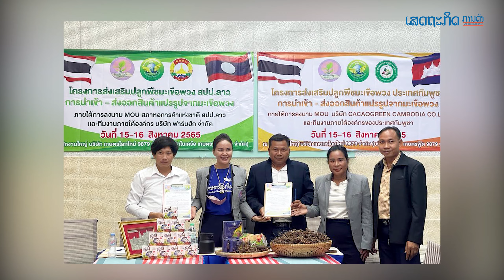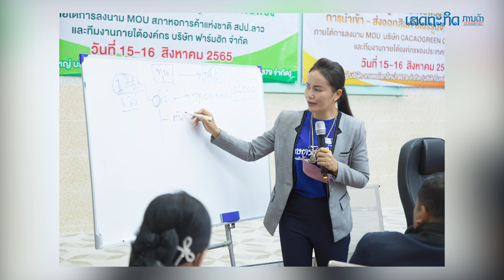ສຶກສາພຶດຊະນິດໃໝ່ ປູກໄວ້ເປັນສິນຄ້າກັບໂຄງການ ໝາກແຄ້ງຊ່ວຍຊາດ